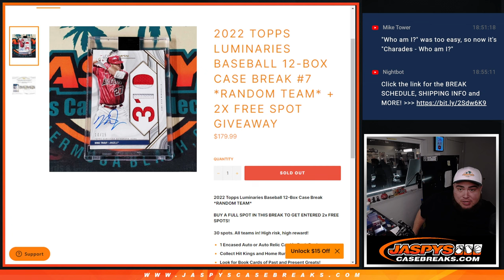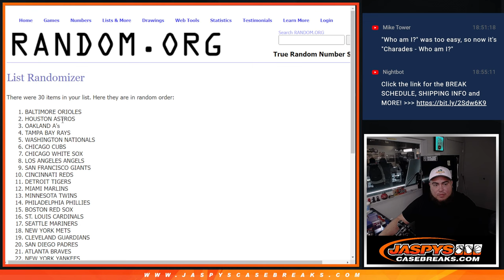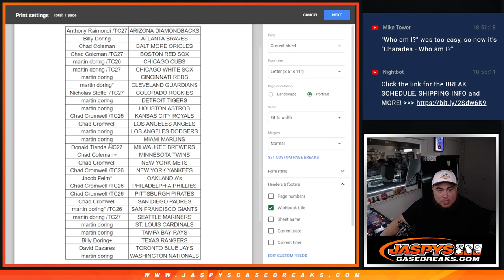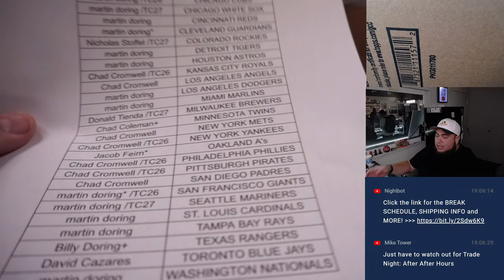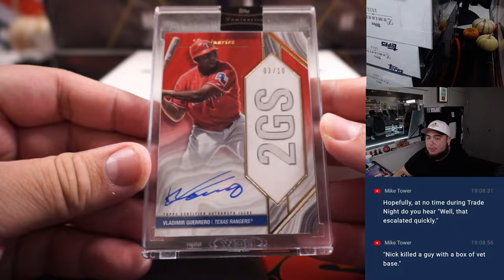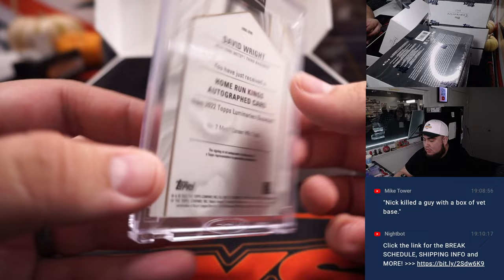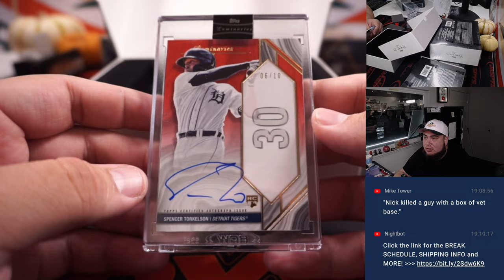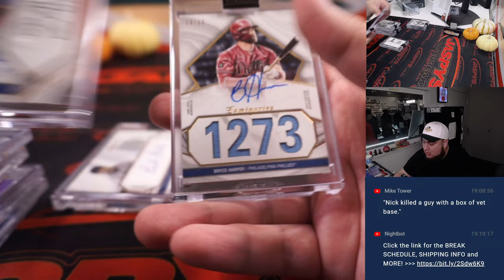F. 11/4/22 - 2022 Topps Luminaries Baseball 12-Box Case Break #7 *RANDOM TEAM*